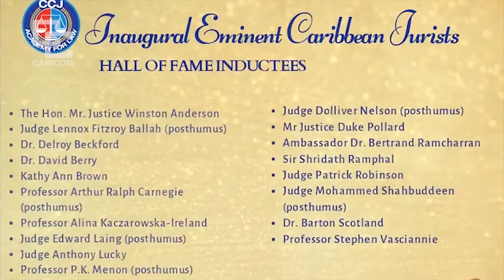Caribbean Court of Justice (CCJ) Academy for Law honours jurists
First Eminent Caribbean Jurists Gala and Awards Ceremony held in October in Trinidad and Tobago  organised by the Caribbean Court of Justice (CCJ) Academy for Law, the educational arm of the Trinidad-based CCJ